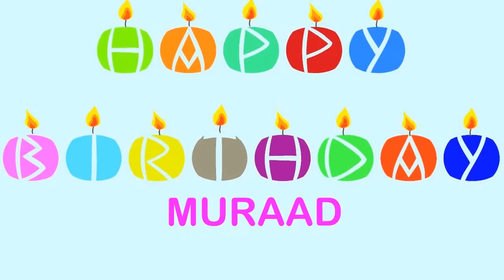Muraad Wishes & Mensajes